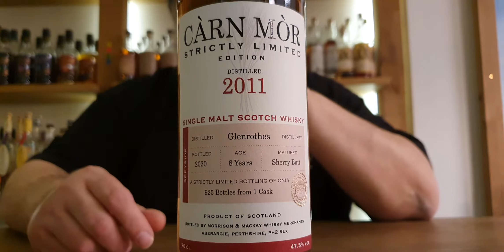WH #0037 - Q'n'D - Glenrothes Càrn Mòr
+++ TASTING-VIDEO QUICK'N'DIRTY +++

Càrn Mòr, die dritte. Der Glenrothes ist beim Importeur schon ausverkauft - warum wohl? Schaut selbst ...

Glenrothes 8 Jahre 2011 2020 Càrn Mòr Strictly Limited Edition Morrison & MacKay 47,5% 0,7l
52,90 EUR (Grundpreis 75,57 EUR/l)

PS: Für unser WHOT zum Thema Càrn Mòr sind auch noch Plätze frei.

Olaf